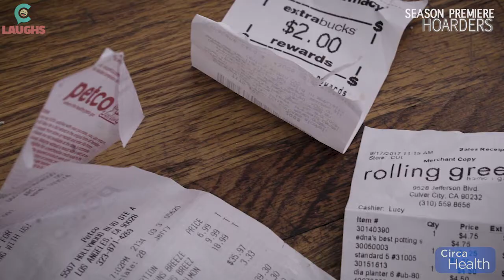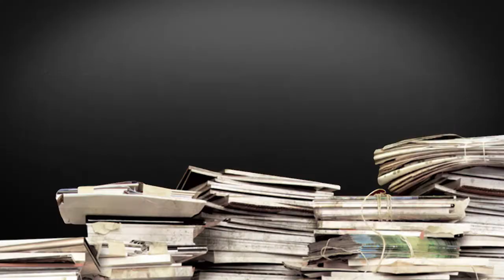Purse Hoarders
They're basically portable trash cans, right?

Starring
Ryan Drane
Malie Mason
Becky Zak

Writer/Director/Editor - Becky Zak
DP - John Holland